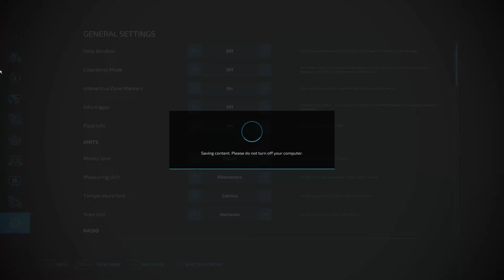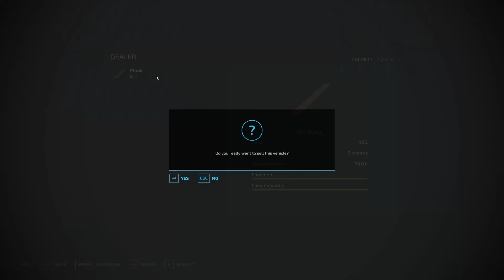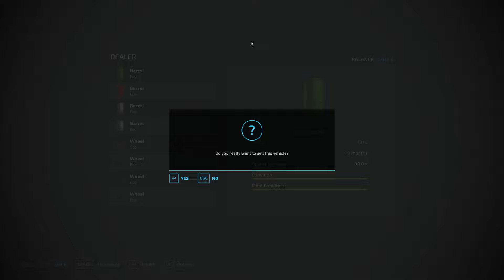A NEW CHALLENGE BEGINS! | Survival Challenge 2 | Farming Simulator 22 | Episode 1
Welcome to my new Survival Challenge series on Farming Simulator 22! Enjoy!

Map: New Lands

It really does help the channel, so thank you again!

☕ Fancy a brew? Nah, coffee'll do!

GIANTS Partner code: GRUMBLES